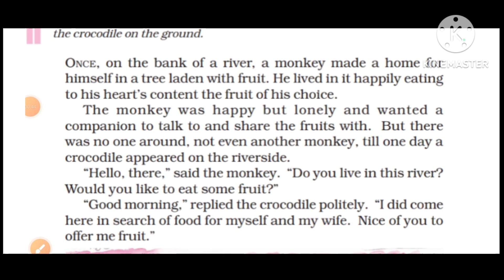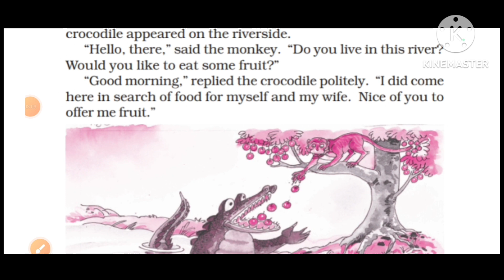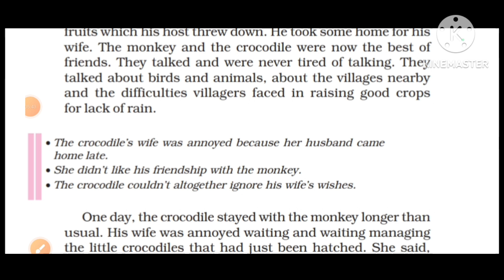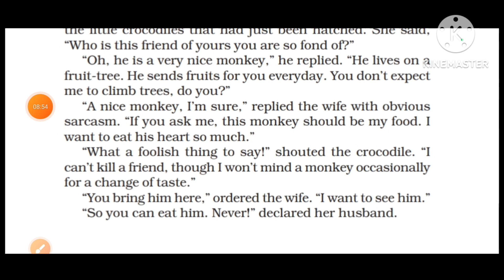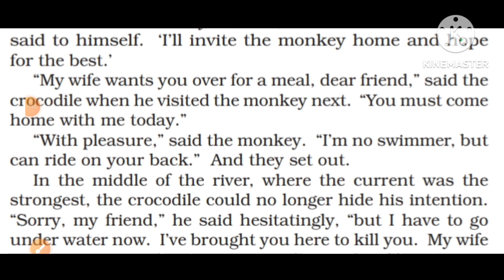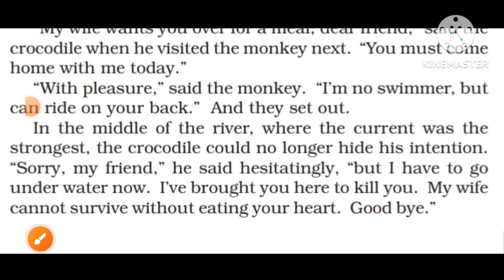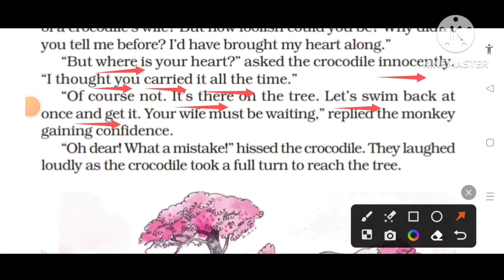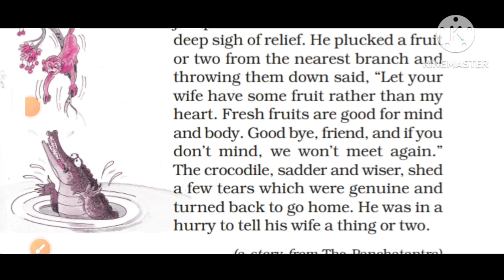💐👌6th English CBSE New Syllabus A Pact with the Sun Unit-5"The Monkey and the Crocodile"Explanation💐